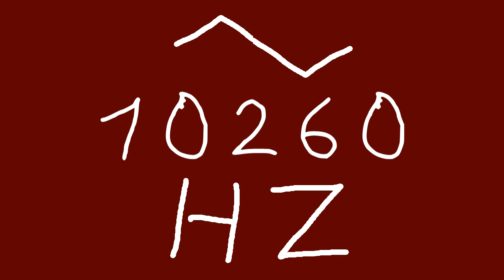10260 hz triangle